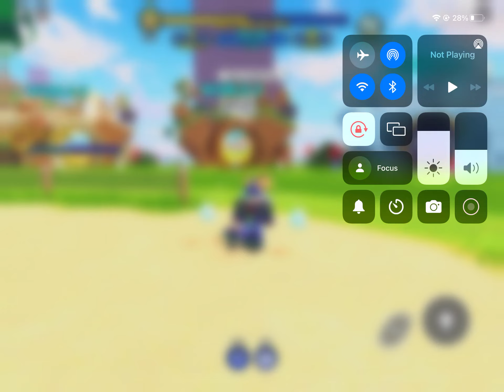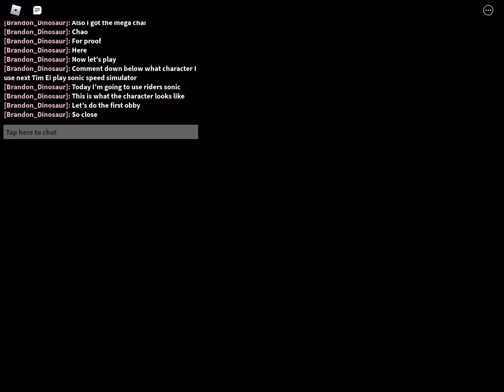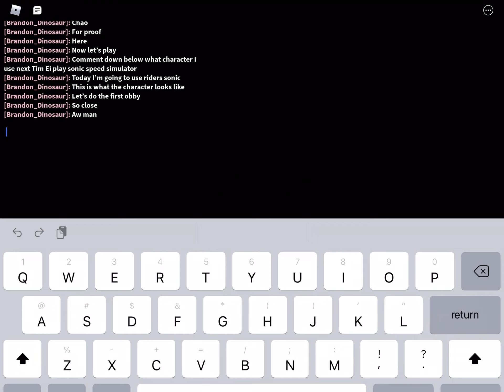HOW TO GET THE RIDERS SONIC